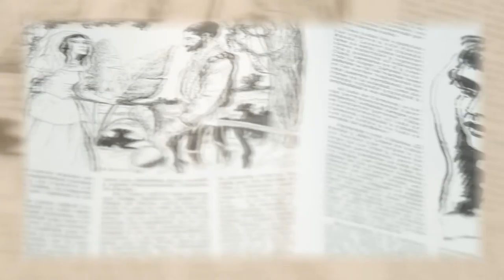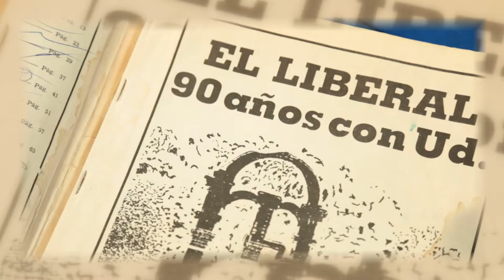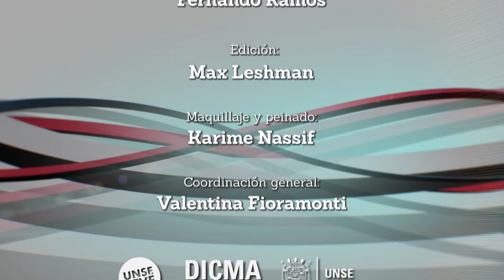PORTAL 23-07-2016 | Bloque 3